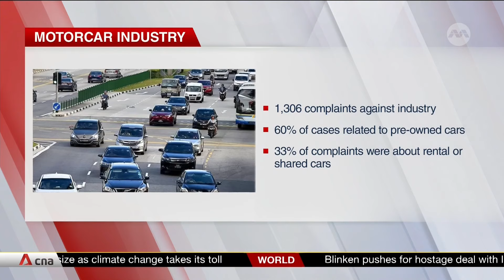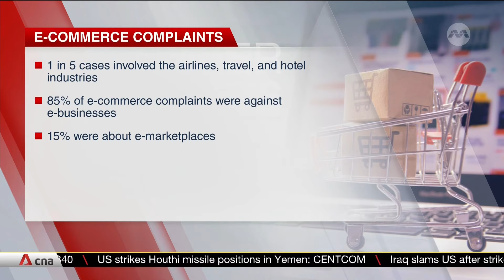E-commerce complaints surge 47% in 2023 compared to 2022: CASE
The number of complaints filed with the Consumers Association of Singapore (CASE) dropped by almost a quarter last year, compared to the previous year. That is nearly 14,000 complaints received in 2023. CASE flagged e-commerce as a concern, as it saw the biggest spike. E-commerce complaints jumped 47 per cent, compared to 2022. This was mainly due to issues like late deliveries and refunds.